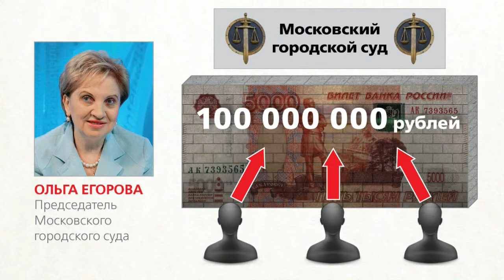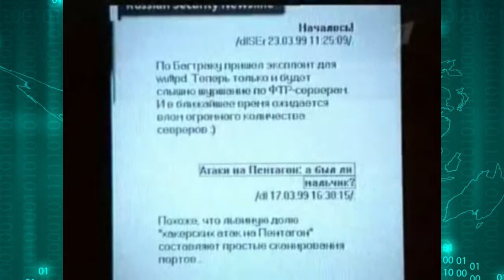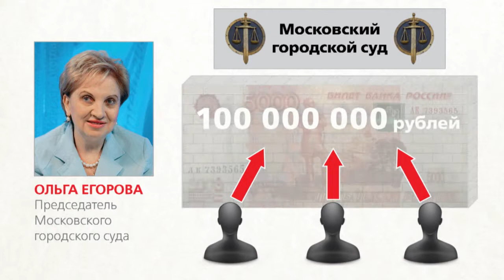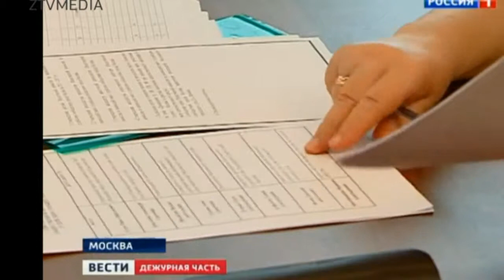BIS TV - Выпуск №15: Хакеры рвутся в суд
Ежедневно под напором анонимных кибервандалов "падают" новые электронные бастионы - информационные системы коммерческих организаций, порталы институтов государства. А ведь кибертерроризм сегодня - дело рук не только разрозненных "IT-хулиганов", но и специально обученных подразделений некоторых государств.

Актуально ли в свете последних событий говорить  об угрозе кибертерроризма? Телеканал BIS TV представляет экспертный взгляд на то, какие последствия могут иметь акции кибертеррористов как для государственных институтов, так и для простых граждан.

Эксперты: С. Антимонов, Е. Царёв, А. Липунов.

В сюжете использованы кадры из программ "Первого канала", к/ф "Миссия невыполнима".